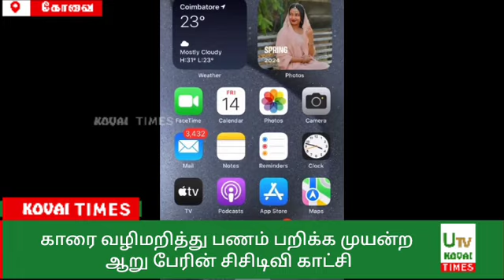காரை வழிமறித்து பணம் பறிக்க முயன்ற ஆறு பேர் கொண்ட முகமூடி கும்பல் 4 பேர் கைது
கோவை

காரை வழிமறித்து பணம் பறிக்க முயன்ற ஆறு பேர் கொண்ட முகமூடி கும்பல் 4 பேர் கைது - காரில் பொருத்தப்பட்டு உள்ள சி.சி.டி.வி காட்சிகள் வைரல்.

கேரள மாநிலம், எர்ணாகுளம், வலுவண்ணம்  பகுதியைச் சேர்ந்த அஸ்லாம் சித்திக்  என்பவர் சேலத்தில் இருந்து நான்கு சக்கர வாகனத்தில் கோவை, பாலத்துறை பிரிவு வழியாக கொச்சி தேசிய நெடுஞ்சாலையில் தனது சொந்த ஊரான எர்ணாகுளத்திற்கு சென்று கொண்டு இருந்தார். அப்பொழுது  இரண்டு இன்னோவா காரில் முகமூடி அணிந்து வந்த ஆறு பேர் கொண்ட கும்பல் அவரை வழிமறித்து கட்டையால் தாக்கி பணத்தைக் கேட்டு உள்ளனர். இதில் நிலை தடுமாறிய அவர் மீண்டும் அவர் நான்கு சக்கர வாகனத்தை எடுத்துக் கொண்டு தப்பிச் சென்றார். அவர் சென்ற வாகனத்தில் பொருத்தப்பட்டு உள்ள சி.சி.டி.வி - வியில் அவரை பார்க்க வரும் அதிர்ச்சி ஏற்படுத்தும் பரபரப்பு காட்சிகள் பதிவாகி உள்ளது.அவர்களிடம் இருந்து தப்பிய அஸ்லாம் சித்திக் இது குறித்தும் மதுக்கரை காவல் நிலையத்தில் புகார் அளித்தார். புகார் இன் பேரில் வழக்கு பதிவு செய்து காவல் துறையினர் நடத்திய விசாரணையில் கேரளா மாநிலம் பாலக்காடு மாவட்டம் சித்தூர் பகுதியைச் சார்ந்த சிவதாஸ், ரமேஷ்பாபு, விஷ்ணு மற்றும் பாலக்காடு நல்லபள்ளியைச் சார்ந்த அஜய் குமார் என்பது தெரியவந்தது அவர்களிடம் நடத்திய விசாரணையில் பணத்துக்காக வேறொரு காரை வழிமறித்து வழிப்பறியில் ஈடுபடுவதற்கு பதிலாக தவறுகளாக இந்த வாகனத்தை நிறுத்தி தாக்கி உள்ளதாக ஒப்புக்கொண்டனர். அவர்கள் மீது வழக்கு பதிவு செய்த காவல் துறையினர் அவர்களை கைது செய்து கோவை மதுக்கரை குற்றவியல் நீதித்துறை நடுவர் நீதிமன்றத்தில் ஆஜர் படுத்தி கோவை மத்திய சிறையில் அடைத்தனர். மேலும் தலைமறைவாக உள்ள இருவரை தேடி வருகின்றனர்.அஸ்லாம் சித்திக் ஓட்டி வந்த நான்கு சக்கர வாகனத்தில் பொருத்தப்பட்டு உள்ள சி.சி.டி.வி கேமராவில் பதிவான அதிர்ச்சி ஏற்படுத்தும் பரபரப்பு காட்சிகள் சமூக வலைதளங்களில் வைரலாகி வருகிறது.